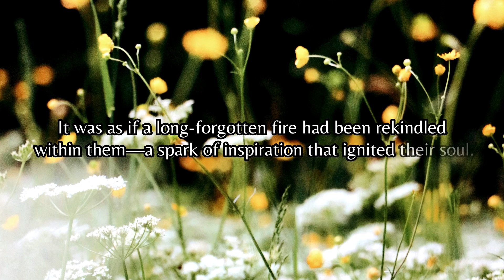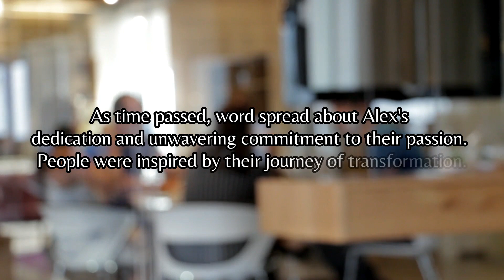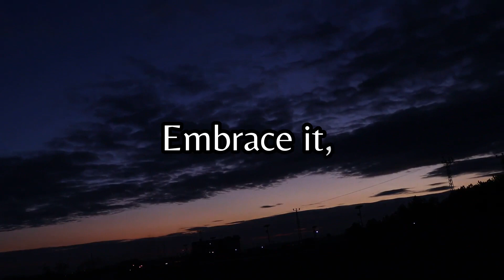Unleashing Your Passion: The Incredible Journey That Will Leave You Inspired!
In this captivating and inspirational tale titled "The Spark Within: Igniting Your Passion," we follow the transformative journey of Alex, a young and ambitious individual trapped in the mundane routine of life. Through a chance encounter with an old journal, Alex rediscovers their long-forgotten dreams and aspirations, reigniting a fire within their soul.

Determined to break free from the chains of self-doubt, Alex embarks on a remarkable quest to pursue their passion wholeheartedly. With unwavering commitment, they navigate through setbacks, turning them into stepping stones for growth. Alex's dedication and perseverance resonate with others, as their story becomes a beacon of hope and inspiration.

As the tale unfolds, viewers witness the profound impact of Alex's journey on people from diverse backgrounds. Encouraged by the protagonist's example, individuals from all walks of life find the courage to embrace their true callings, fueling their own dreams and aspirations.

"The Spark Within: Igniting Your Passion" is a heartfelt reminder that it's never too late to chase your dreams. Through stunning visuals and an empowering narrative, this story encourages viewers to recognize the dormant spark within themselves, nurturing it into a blazing flame of purpose and fulfillment.

Join us on this transformative voyage and let Alex's story serve as a powerful reminder that your dreams are waiting to be realized. Embrace the challenges, cultivate your skills, and embark on a journey of self-discovery. The world needs your unique spark.